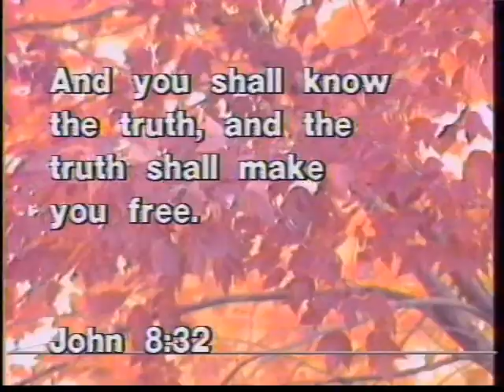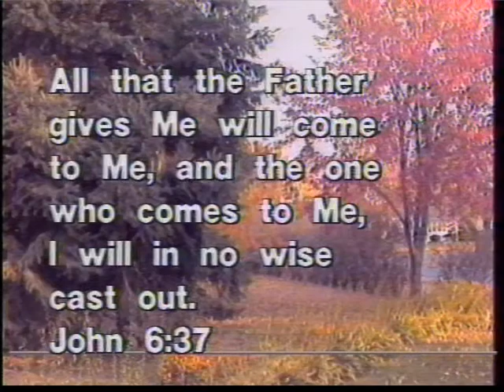David Wyper - Draw My Friends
Words and music by David Wyper, title song of the album "Lord, Please Draw My Friends (Unto You)".  Video outdoors in autumn, also video of "Pretty Bird" the cardinal of the story of the same name.